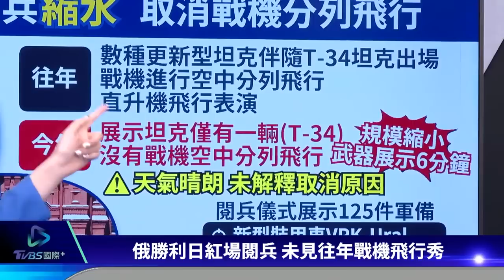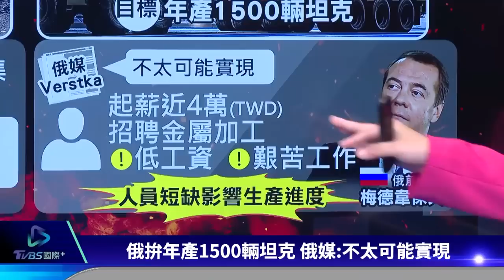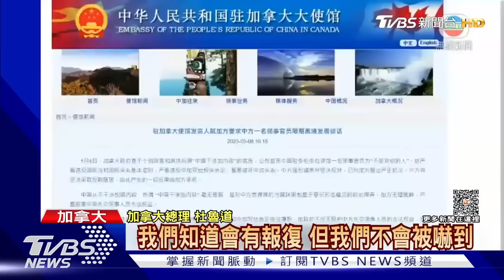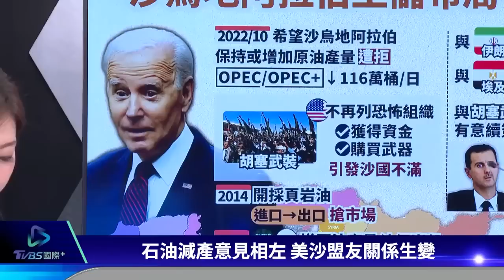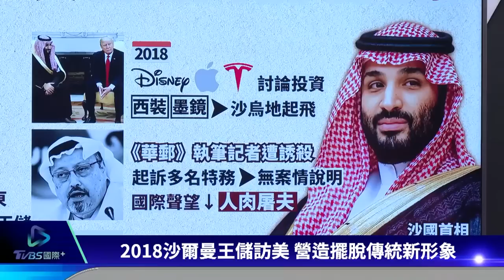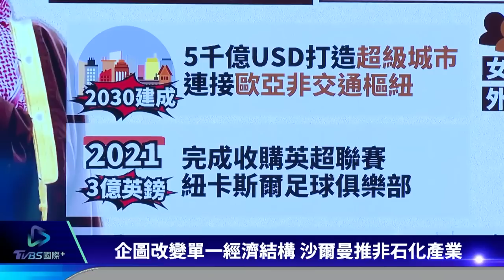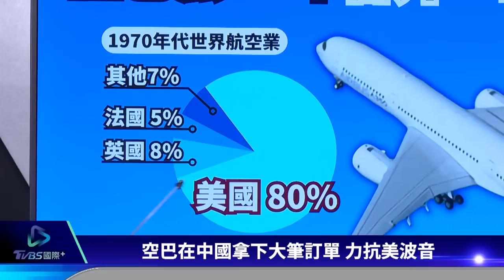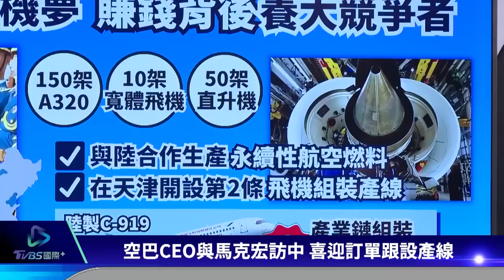瓦格納嗆俄無能.高官騙普欽 烏組無人機打擊連 俄增產坦克｜TVBS新聞 2023.05.10【國際+談全球】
俄羅斯傭兵組織瓦格納集團首腦普里格津今天指控，俄軍一單位逃離巴赫姆特附近的陣地，批評俄羅斯政府無能，關於戰事的最新情況，普里格津還指控莫斯科高階將領企圖欺騙普欽。俄烏鏖戰超過1年，雙方各自加強軍備，俄羅斯要力拚年產1500台坦克，但被獨立媒體解讀不太可能。至於烏克蘭新成立8個無人機打擊連。